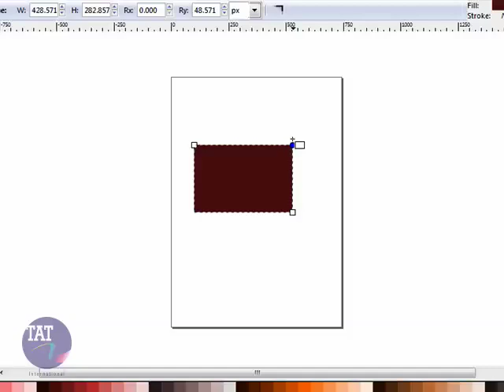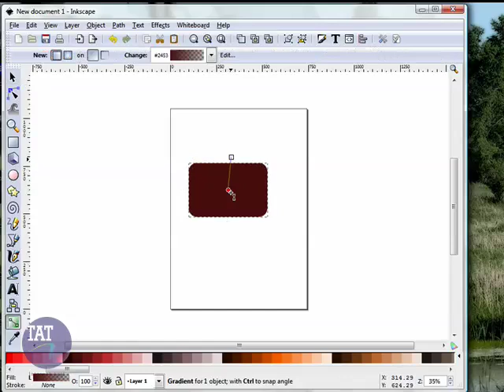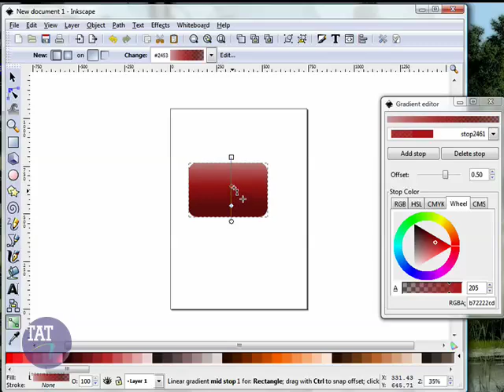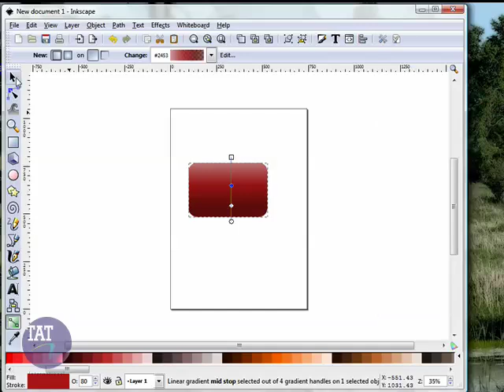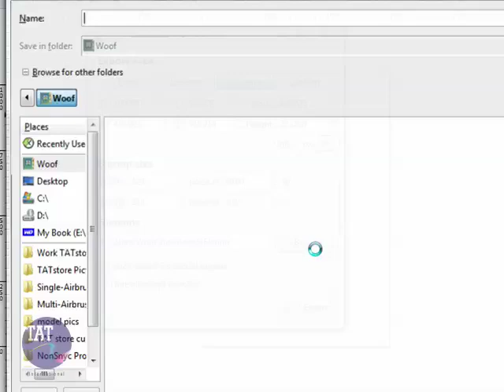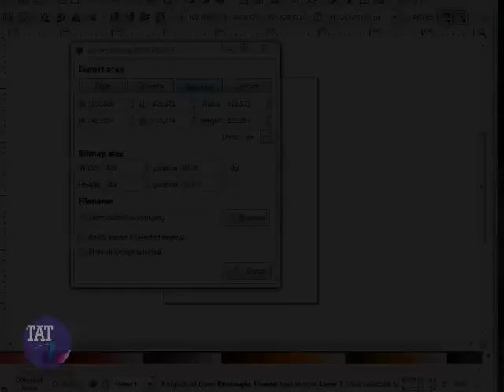Inkscape Web 2.0 Button Crash Course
Super beginner Inkscape tutorial